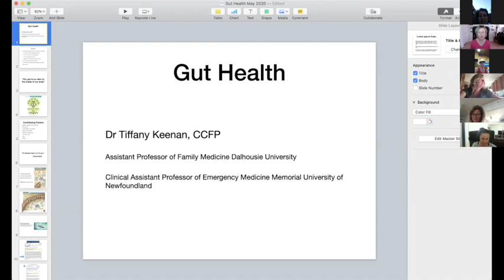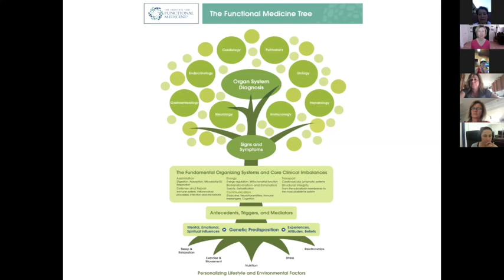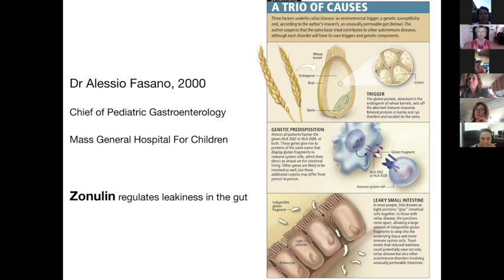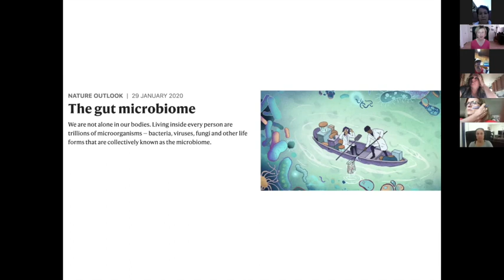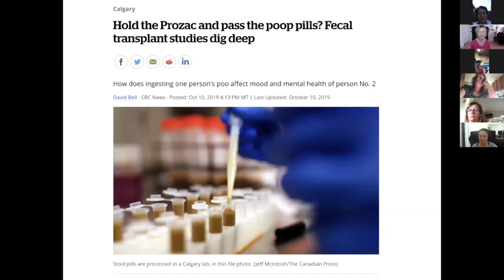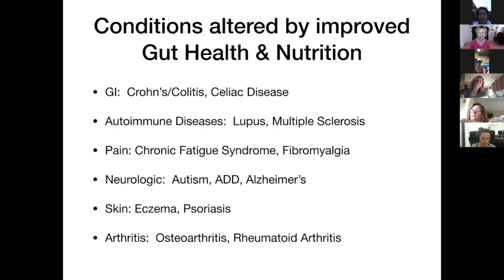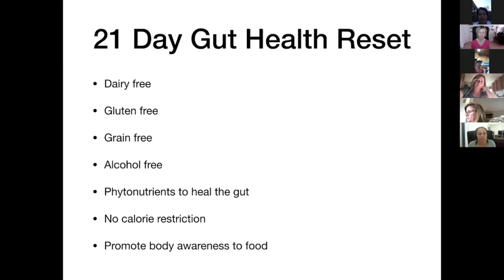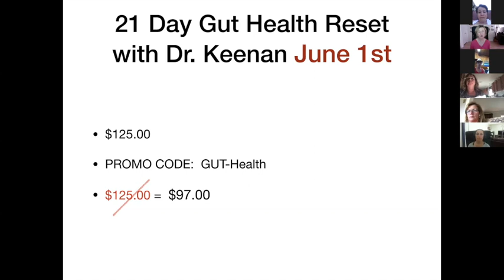Gut Health Webinar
Listen as Dr Keenan discusses how she improved her skin condition by modifying her gut.  She'll also share about her 21 Day Gut Health Reset Program.